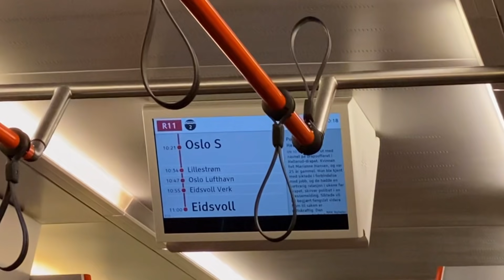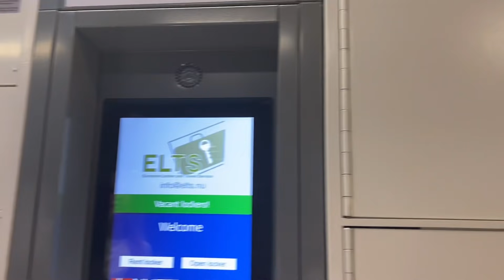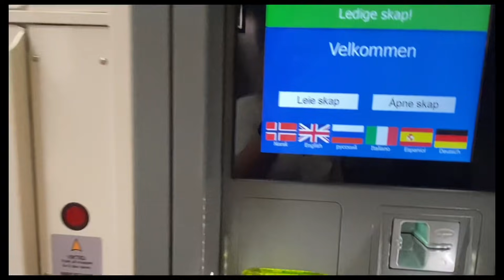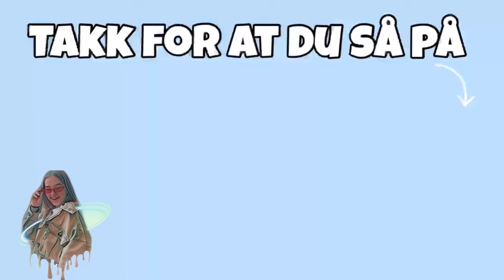OSLO VLOGG🛍🚆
➪ I dagens video drar jeg alene til Oslo meg en venninne❤️🛍 Så utrolig gøy! Vi shopper og besøker slottet og operaen💖 Håper dere liker dagens video!!
𝙷𝚟𝚊 𝚏𝚒𝚕𝚖𝚎𝚛 𝚍𝚞 𝚖𝚎𝚍? Jeg bruker min tlf🤫
𝙷𝚟𝚘𝚛 𝚕𝚊𝚗𝚐 𝚎𝚛 𝚍𝚞? Jeg er 159🤗